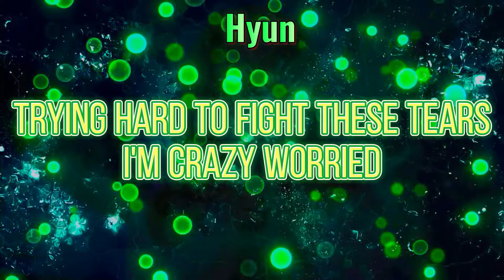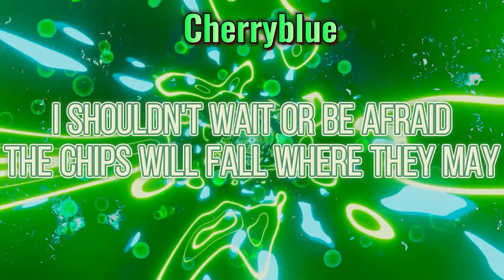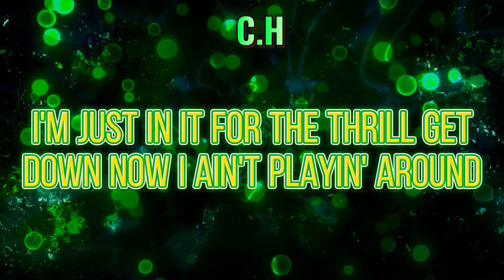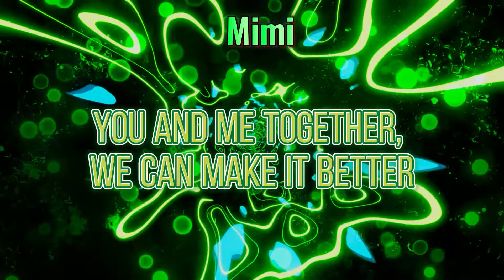Determinate- Lemonade Mouth (Cover) — Sección Frutal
La sección frutal es una nueva sección introducida en nuestro canal que solo será dedicada a cantar canciones de otro país (no importa su origen) excepto coreano (que es la primera base del canal). Cada canción tendrá como representación una fruta, y por lo tanto, dicho color durante todo el video. Esperamos le disfruten!

Escucha con audífonos para una mejor experiencia!

Voces:

Cherryblue
C.H
Mimi
Hyun

Credits:
Artist: Lemonade Mouth (Disney)
Video: Nia
Audio: Nia

No somos cantantes profesionales. Cualquier comentario en forma de burla, agresivo, despectivo o hablando sobre sueños o futuro de una persona será eliminado y su usuario será bloqueado.